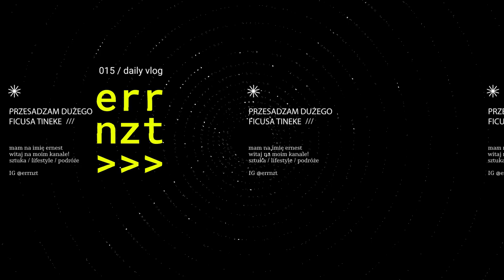WIOSENNE PRZESADZANIE ROŚLIN / OLBRZYMI FICUS BENGALSKI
Cześć! Dzisiaj chciałbym podzielić się z wami swoim zamiłowaniem do roślin. Mam nadzieję, że spodoba wam się taki film na moim kanale. Przesadzacie swoje rośliny na wiosnę?  Jakie rośliny lubicie?
EDIT: Wkręciło mi się, że przesadzam Ficus Elastica Tineke, to nie jest ta roslina. Prawidłowa nazwa tego egzemplarza to Ficus benghalensis 'Audrey' Figowiec bengalski

Miłego oglądania!

zostaw like i kom

Widzimy się kiedyś!